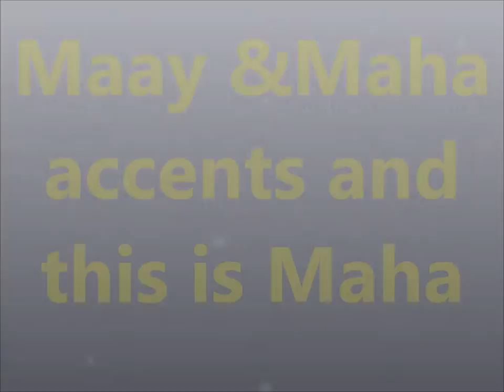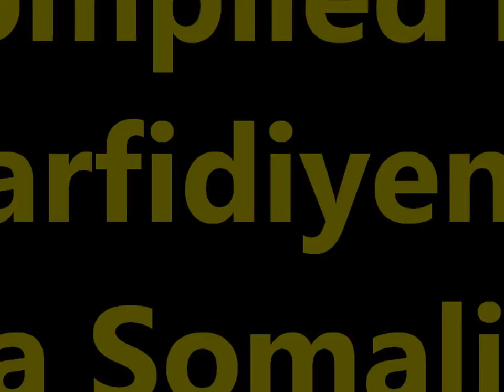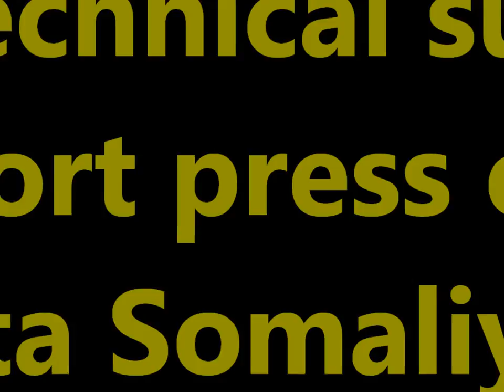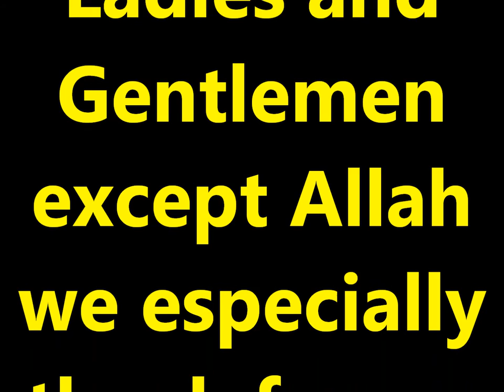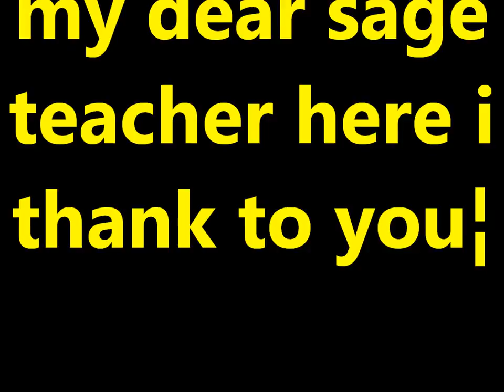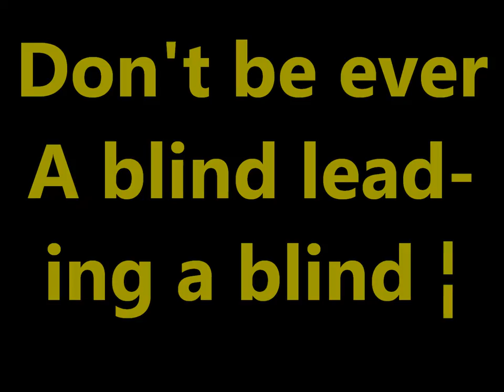Practice and progress 25 Maha accent Ustad Adam "Warfidiyeenka shantasoomaaliya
This is New Concept English Book Practice and Progress Lesson Twenty Five "D the English Speak English ?" into Somali language Maha accent the preparation support Teachers Peace-Loving Party, the technical support shantasoomaaliya Press, Presented and by the explanation voice great higher level editorial chief Teacher Adam.